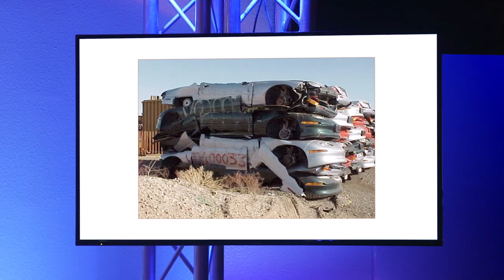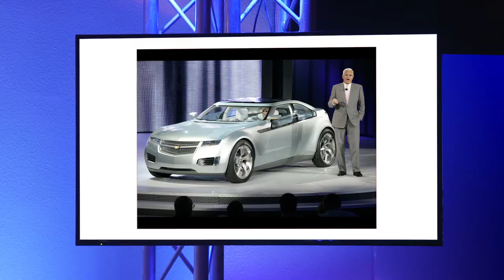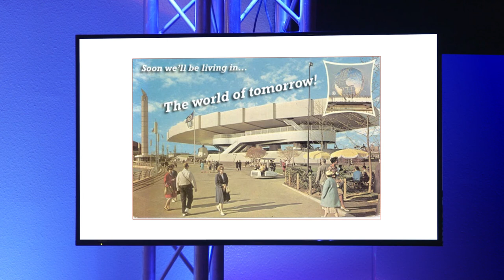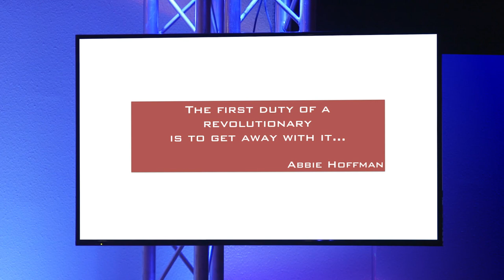Elaad talk by Chelsea Sexton: 'We are building an EV revolution!'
On april 18th 2018 in advance of the official opening of the new testing area for the charging of electric cars at the ElaadNL site in Arnhem, the Netherlands, Chelsea Sexton held a talk on electric vehicles, it's history, her personal story and the making of the  movies 'Who killed the electric car?' and 'The Revenge of the Electric Car'. An amazing insite in history in the making! 'Join the EV revolution!'